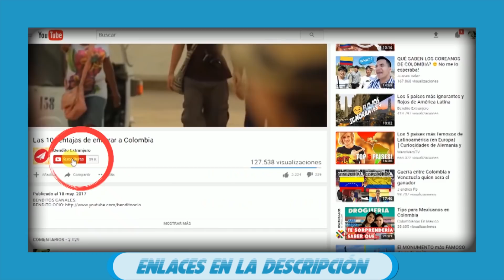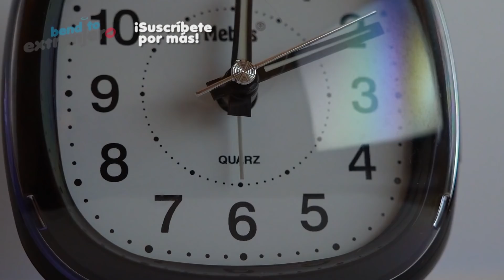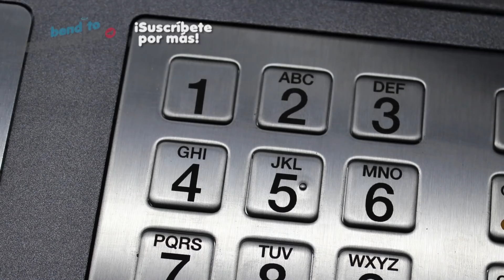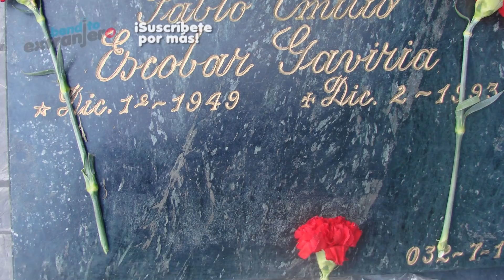Las 15 cosas que NO debes hacer o decir en Colombia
Hay quienes dicen que lo prohibido es lo más deseado. Sin embargo, en todo el mundo, cada región tiene una serie de normas que, de ser infringidas por un turista o inmigrante mal informado, no sólo pueden ser mal vistas por los locales… Sino que te pueden traer problemas con la ley.

Así que si tienes planes de viajar a este hermoso país, te recomendamos que prestes atención, porque en esta ocasión te traemos Las 15 cosas que NO debes hacer en Colombia.